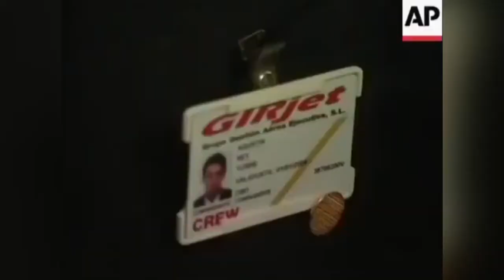PLANE INTERCEPTED AND IMPOUNDED IN CHAD, IT HAS MANY KIDS WHOSE IDENTITIES COULD NOT BE ASCERTAINED